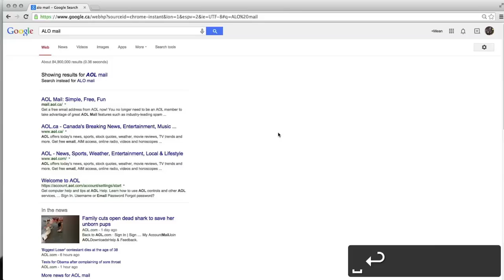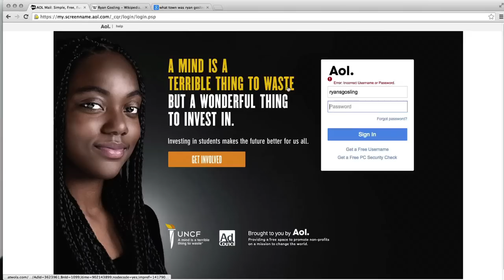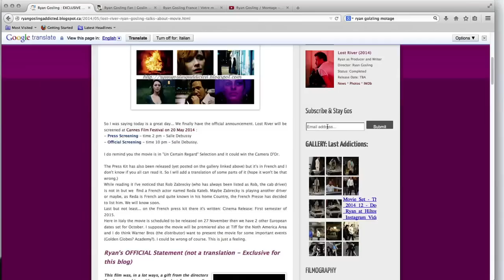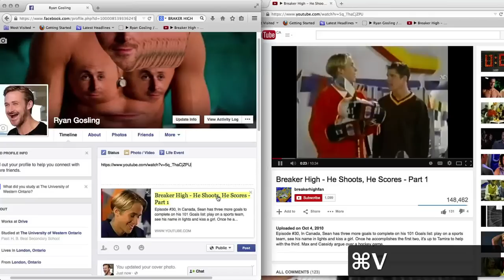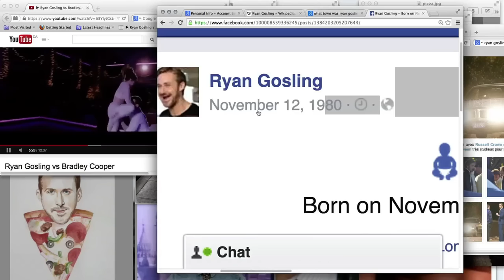Meancharles: How to become Ryan Gosling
Meancharles finds out what it takes to become Ryan Gosling, will he be overtaken by the toothpick find out!

Like me on Faces book.